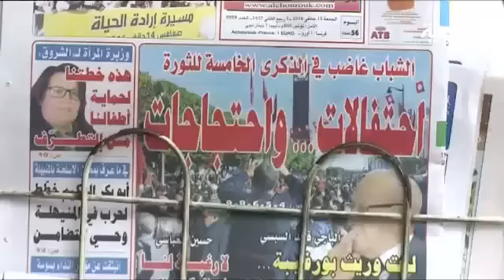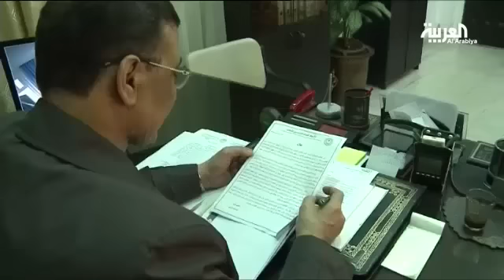الرئيس_التونسي يلتقي عائلة الشاب الذي فجر الاحتجاجات